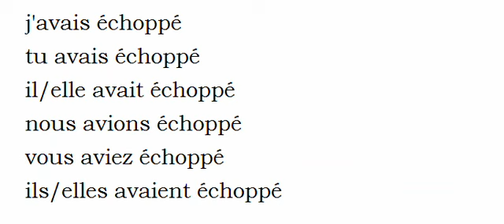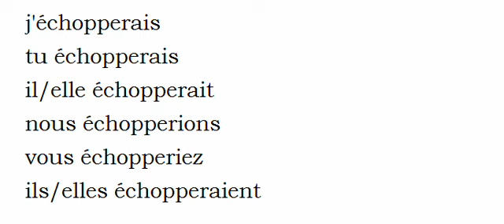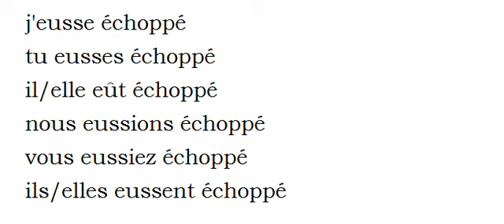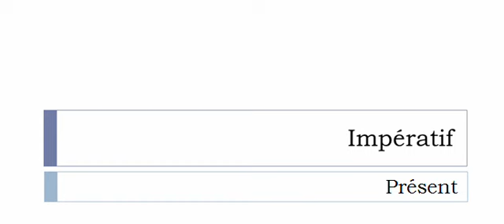French conjugation Verb = Échopper